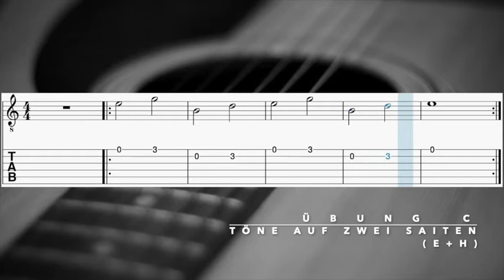ÜBUNG C (E + H - SAITE)